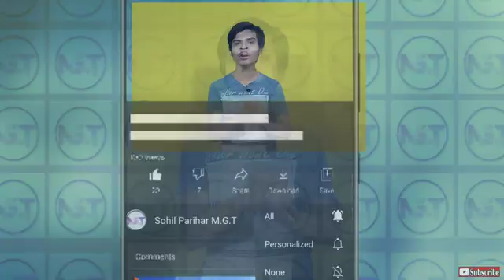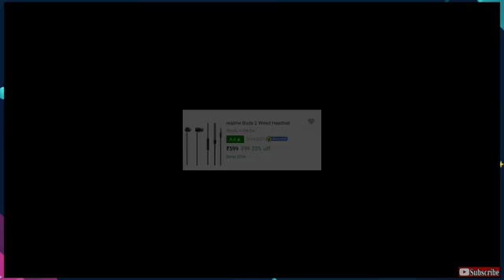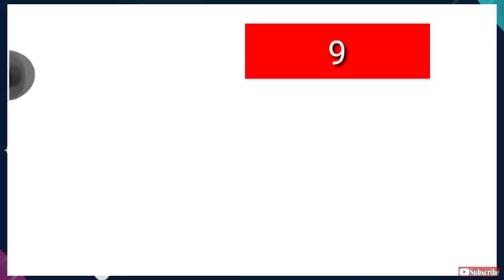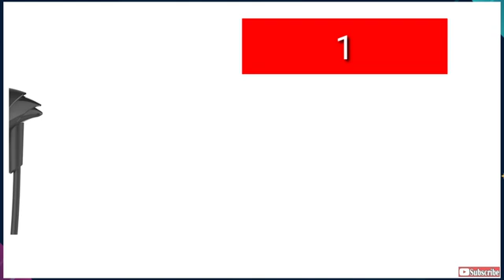Top 5 Best Earphones Under ₹500 Budget⚡⚡⚡May 2021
Hello Dosto!

Hello Friends, Aaj Ke Video Me Hum Aapko Batane Wale Hain Best Budget Earphones Ke Baare Me Jo 500 Ke Andar Aate Hain. Doston Agar Aapko Ye Video Accha Laga To Video Ko Like Aur Share Karna Na Bhoole. 🙂

Check Out Earphones ⚡

1. boAt Bass Heads :

2. Realme Buds Classic :

3. Redmi :

4. JBL C50HI :

5. Realme Buds 2 :

Your Queries ⚡⚡

top 5 earphones under 500
best earphones under 500 in 2021
earphones under 500 in india
best earphones under 500 for gaming
earphones under 500 in india 2021
best earphones under 500
best 5 earphones under 500
best earphone under 500
best earphone under 500 in india 2021
best earphones under 500 in india 2021

Video Highlights⚡⚡⚡

00:00 Introduction
01:22 Best Realme Earphones Under 500
02:03 Best JBL Earphones Under 500
02:24 Best Redmi Earphones Under 500
02:45 Best Realme Earphones Under 500
03:09 Best boAt Earphones Under 500